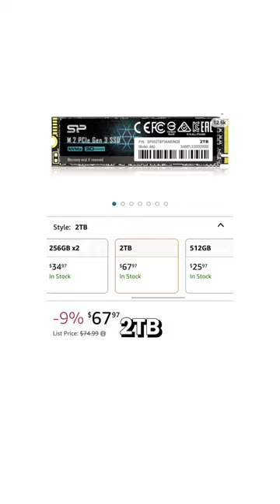SSD vs HDD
Solid state drives are becoming extremely cheap!